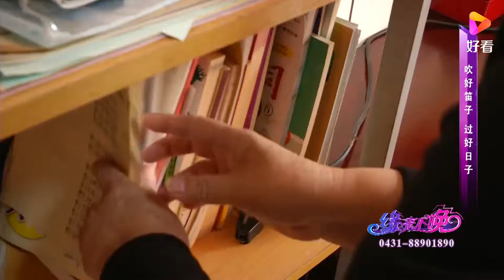大姐30岁就没了老伴，自己靠当护工给儿子买房娶媳妇丨缘来不晚